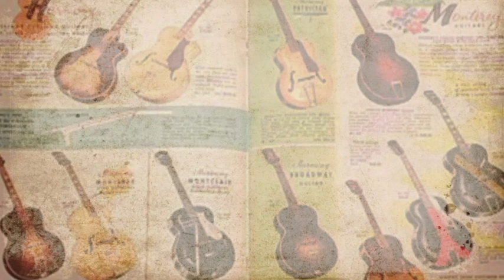An Oral History With Philip Deloria November 16, 2017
Program director Paul Ortiz, PhD. 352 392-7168
241 Pugh Hall University of Florida
Cat. No ALC 011 Philip Deloria 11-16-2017